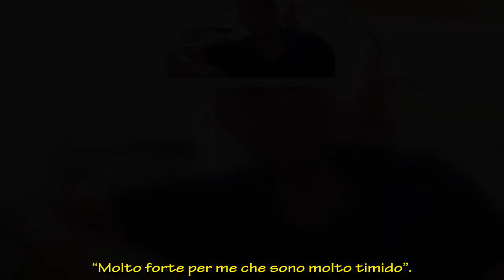Nicola Pisu dopo l’eliminazione ammette: “E’ stata una bella scossa il GF Vip”